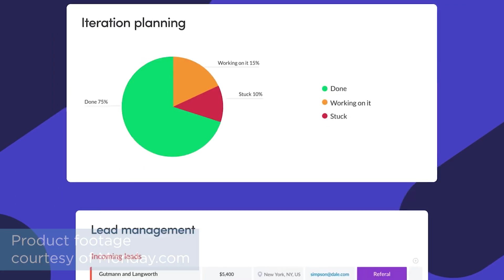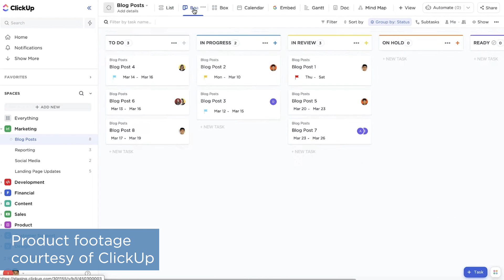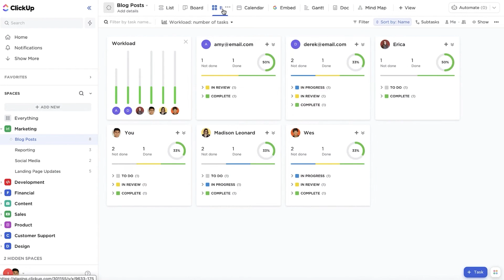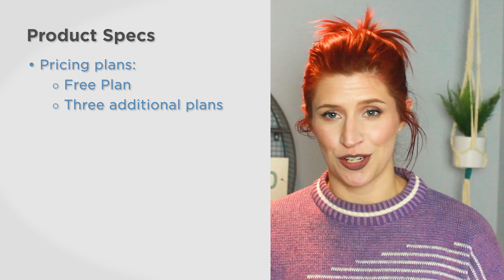Monday.com vs. ClickUp - Comparison, Review, Features & Alternatives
Looking for a PM solution? Check out our list of the top 10 project management software systems!

Monday.com is a project management software that calls itself “a platform built for a new way of working.” It focuses on keeping things simple, visual, and intuitive. Using customizable Kanban boards, gantt charts, and a variety of ways to view data, monday.com helps users keep track of projects in flight at a glance.
As for Clickup, it claims to be “one app to replace them all.” Clickup specializes in task management but also features live chat, gantt charts, workflow management, and reporting.
In this video, we’ll take a look at how each product handles task management, collaborative documents, pricing, and then compare the two overall.

➤ CHAPTERS
0:00 - Intro
0:39 - Overview
1:15 - Task Management
2:28 - Collaborative Documents
3:00 - Pricing
3:30 - Summary
3:50 - Alternatives
3:59 - Visit Project-Management.com for more info!